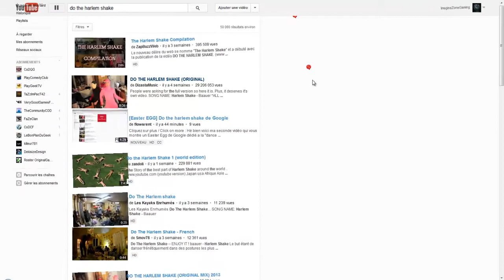YouTube en mode Harlem Shake ! LOL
Voila Youtube se met en mode harlem shake maintenant ! XD
Si tu a envie d'essayer copie colle le lien et marre toi !